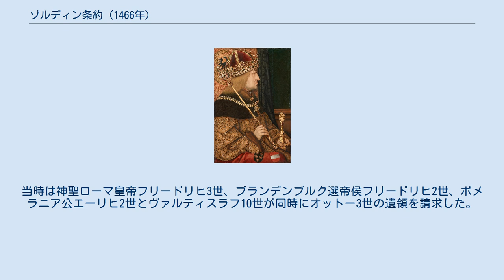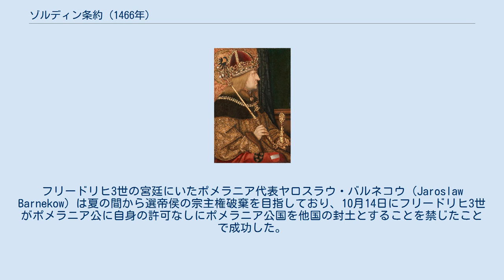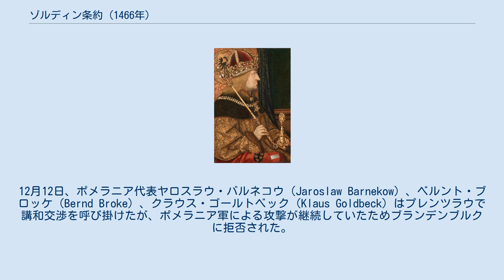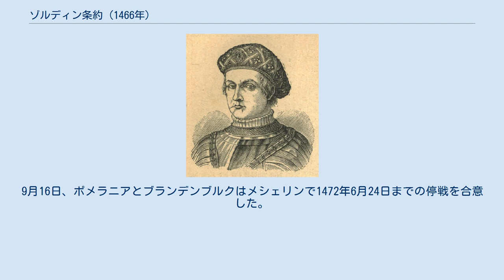ゾルディン条約 (1466年)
ゾルディン条約（ゾルディンじょうやく、ドイツ語: Vertrag von Soldin）は、1466年1月21日にゾルディン（現ポーランド領ムィシリブシュ）で締結された、ブランデンブルク選帝侯フリードリヒ2世とポメラニア公エーリヒ2世とヴァルティスラフ10世の間の条約。
シュテッティンの町が仲介した。
 条約は子供なくして死去したポメラニア公オットー3世の継承争いに一時的な決着をつけた。
当時は神聖ローマ皇帝フリードリヒ3世、ブランデンブルク選帝侯フリードリヒ2世、ポメラニア公エーリヒ2世とヴァルティスラフ10世が同時にオットー3世の遺領を請求した。
 フリードリヒ2世、エーリヒ2世、ヴァルティスラフ10世はフリードリヒ3世の請求を無視して協議し、2人のポメラニア公が自身の相続分とオットー3世の領地をブランデンブルク選帝侯領の封土として受け取ることで合意したが、条約の施行はポメラニア貴族の一部とシュテッティンの町が履行に拒否したため失敗に終わった。
 エーリヒ2世とヴァルティスラフ10世も条約を履行せず、皇帝の宮廷で条約に反対する陰謀をめぐらした。
ブランデンブルクは軍事力で条約を履行させようとしたが、最初はあまり成功しなかった。
フリードリヒ3世は1469年に条約の無効を宣言したが、1470年にはブランデンブルクの主張を認めた。
 結局、ゾルディン条約は1472年5月の第二次プレンツラウの和約に取って代わられた。
プレンツラウの和約では戦争の終結とポメラニアのブランデンブルク封土という地位を再確認した。
 ブランデンブルクとポメラニア公国はポメラニアの地位をめぐる長きにわたる紛争の主役であった。
ブランデンブルクがポメラニアを法的に封土として扱ったが、歴代ポメラニア公はその主張をはねつけてきた。
歴代神聖ローマ皇帝はときにブランデンブルクの主張を、ときにポメラニア公の主張を受け入れた。
そして、この紛争は度々戦争に発展した。
ゾルディン条約の前に勃発した戦争は1444年から1448年まで、ポメラニアとブランデンブルクの両方が主張したウッケルマルクをめぐって戦われた。
戦争を終結させた1448年の第一次プレンツラウの和約ではウッケルマルクがブランデンブルクとポメラニアの間で分割され、ポメラニア公国自体もグライフ家の間で分割され、公爵たちがそれぞれ住居地から名付けられた分領を統治した。
1455年、ブランデンブルク選帝侯フリードリヒ2世がドイツ騎士団からノイマルクを買い戻し、内陸国であるブランデンブルク選帝侯領からバルト海への出口を探そうとした。
 ポメラニア公エーリヒ2世 1450年代、ポメラニア公は領内のハンザ同盟加盟都市から激しい抵抗を受けた。
シュトラールズントは1451年にポメラニア公を領主として承認することを拒否、1454年7月12日の講和でようやくポメラニア公と和解した。
1457年、シュトラールズントとグライフスヴァルトの市民がエーリヒ2世とその随員を襲撃したが、エーリヒ2世は間一髪で逃亡に成功した。
また1457年にはシュトラールズント、グライフスヴァルト、デミーン、アンクラムが反ポメラニア公同盟を締結した。
 1459年、神聖ローマ皇帝フリードリヒ3世がそれまでの皇帝からポメラニア公に与えられた自由を全て取り消した。
同年、ポメラニア公エーリヒ1世の死により、エーリヒ2世がその遺領全ての継承権を主張、エーリヒ2世、ヴァルティスラフ10世、オットー3世の間で継承争いが発生した。
オットー3世とヴァルティスラフ10世は1459年9月6日にブランデンブルク選帝侯と、1462年7月27日にデンマークと反エーリヒ2世同盟を締結したが、2人は1463年にエーリヒ2世と和解した。
 1451年、黒死病がポメラニアを襲った。
グライフ家の多くが疫病に倒れ、ポンメルン＝シュテッティンを治めていたオットー3世もその1人だった。
彼が1464年9月10日に子供なくして死去すると、ヴァルティスラフ10世とエーリヒ2世、そしてブランデンブルク選帝侯がポンメルン＝シュテッティンを請求した。
交渉は1465年1月13日にプレンツラウで行われたが不調に終わり、さらにフリードリヒ3世が最初にポメラニア公とブランデンブルクの主張を両方とも却下してポンメルン＝シュテッティンを自領に併合しようとした。
3月21日、フリードリヒ3世がブランデンブルクの主張を認める文書を起草したが...